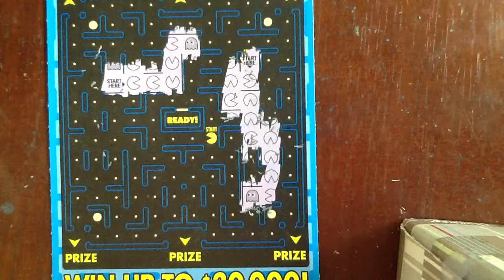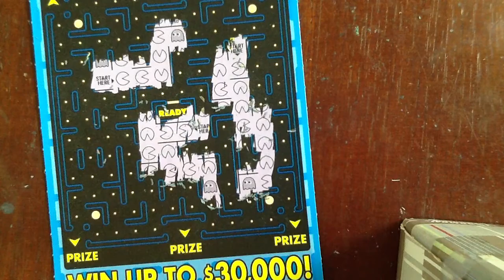$3 Pacman - Wisconsin Lottery - Scratcher Part 2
$3 Pacman - Wisconsin Lottery - Scratcher